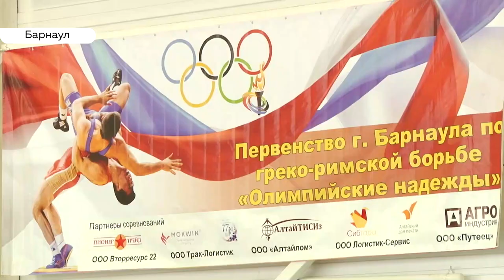Борьба с собой: в Барнауле прошло открытое первенство по греко-римской борьбе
«Олимпийские надежды» съехались в Барнаул. В краевой столице прошло открытое первенство по греко-римской борьбе. Для сотни юных спортсменов эти старты как большая репетиция перед краевым чемпионатом.